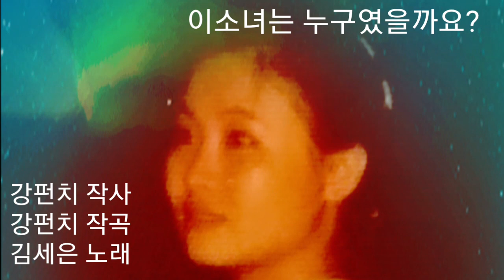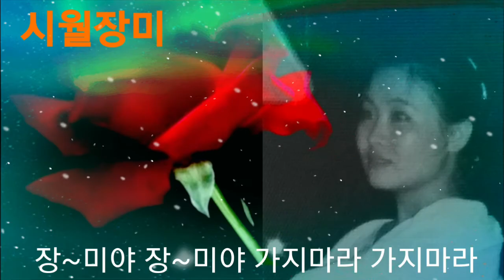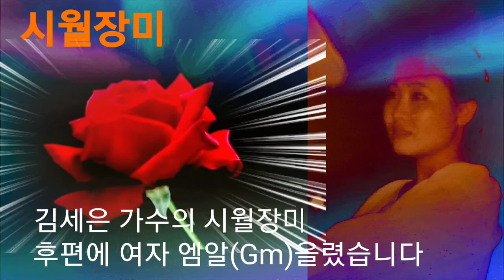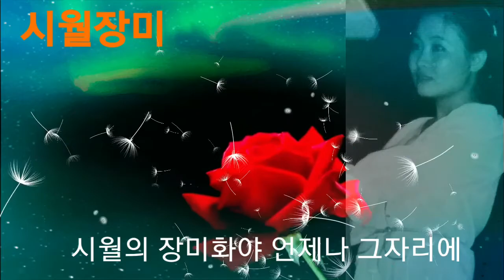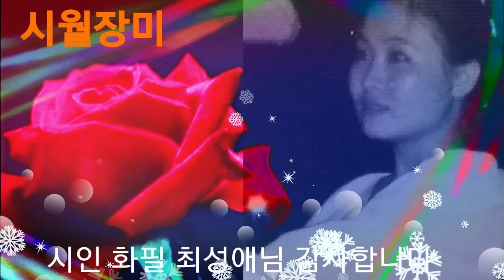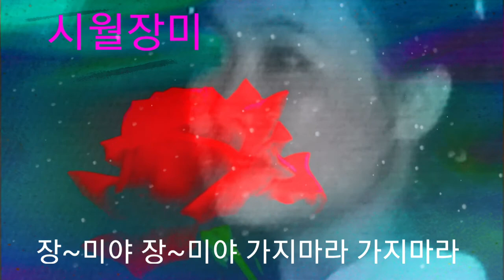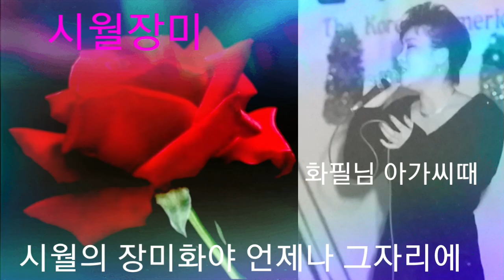🌈시월장미 여자노래 엠알Gm#ㅡ강펀치Tv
여자 엠알 길이가 잘못되어 다시 올립니다 죄송합니다
많이 사랑해주시고 불러주세요🥰